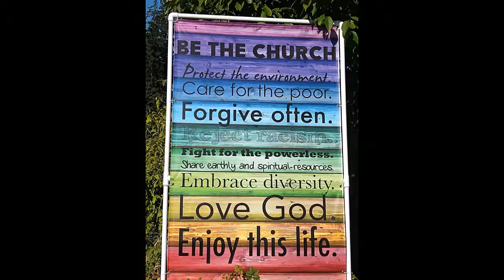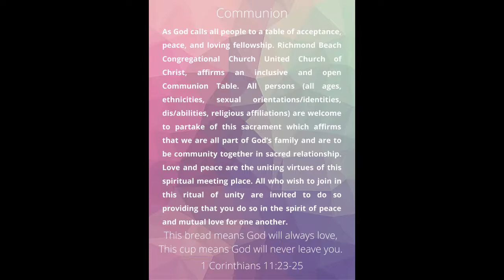RBCC Drive Thru Worship!!! - August 30, 2020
This is our video of the drive-thru worship.  Witness the SUNSHINE & SMILES (well, just know there are smiles behind those masks)!!!  ALSO(!) one and a half truckloads of food were collected and delivered to the North Food Bank Saturday, August 29th and more was donated on Sunday the 30th!  Peace, Respect, and Love in Action!